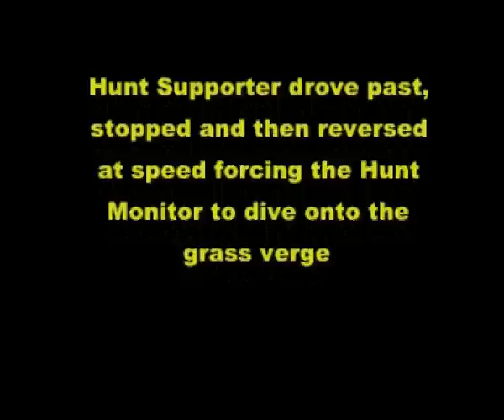Hunt Supporter Cautioned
For his actions at the Vale of the White Horse Hunt a hunt supporter received police cautions for both criminal damage and public order offences. The supporter used a torrent of abusive, obscene language and intimidation toward a female Hunt Monitor and also caused criminal damage to her car. She was also subjected to a frightning experience of the hunt supporter's car driven at speed toward her causing her to dive for cover.